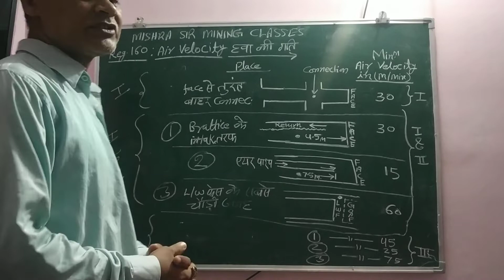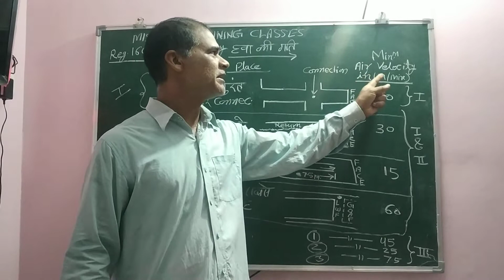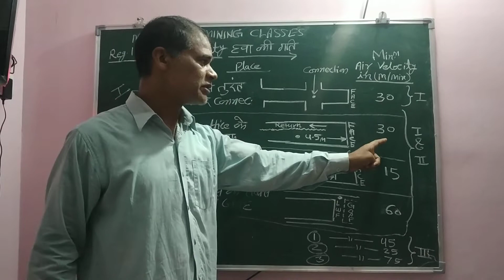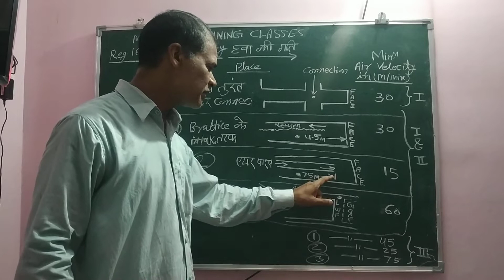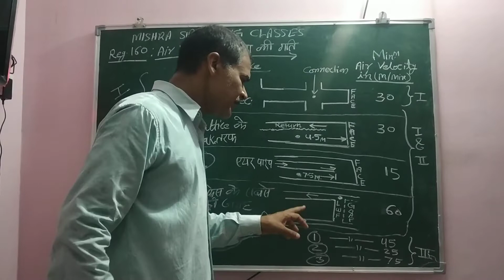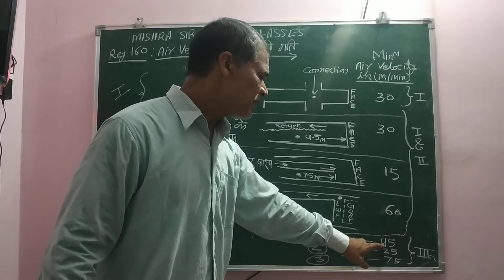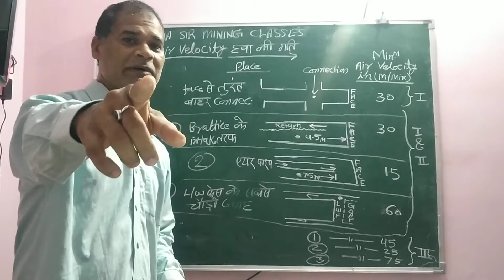Regulation:160#AIR VELOCITY# माइन में हवा की गति